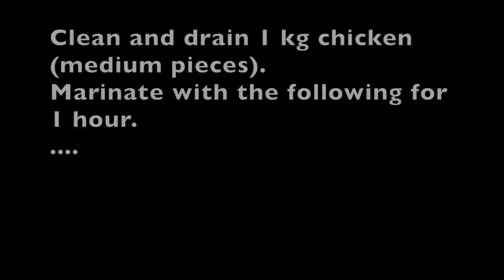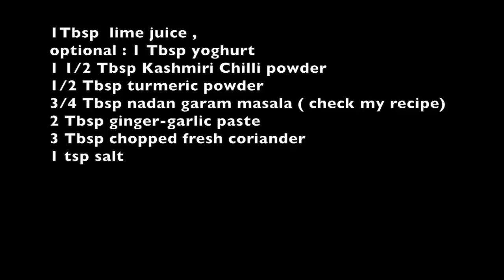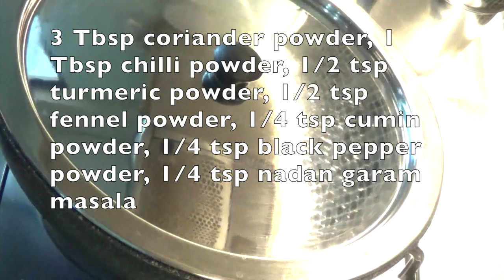Varutharacha Chicken Curry | വറുത്തരച്ച കോഴി കറി | Shanas Spices Ep: 102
Varutharacha Chicken Curry | വറുത്തരച്ച കോഴി കറി |
PLEASE NOTE. You can temper some shallots, dried chillies and curry leaves( mustard seeds also optional) and add to the curry. I didn't do that here.